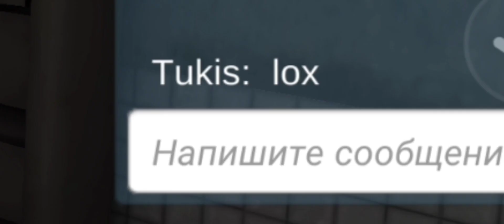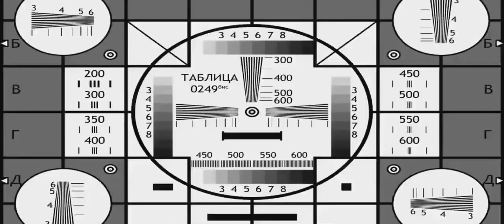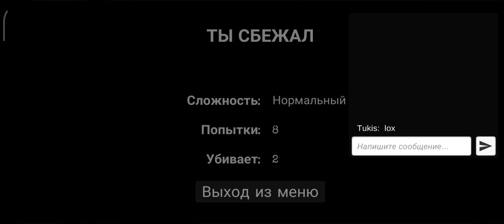ПРОШЛИ ПЕРВЫЙ РАЗ ИГРУ В 3 !!!!! | SPECIMENZERO MULTIPLAYER | BOBRENOK | THE K1NGS | ALPHA BLOGER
Привет мой дорогой зритель сегодня я хочу тебя порадовать, и поднять настроение своим новый очередным видеороликом! :)

✅ МОЯ ЮТУБ КОМАНДА ✅

ЖДИТЕ МОИ НОВЫЕ РОЛИКИ 😁

✔️Надеюсь на твой Дружеский Лойсик, и Подписончик!)))

❗Хештеги для ролика по SPECIMEN ZERO❗